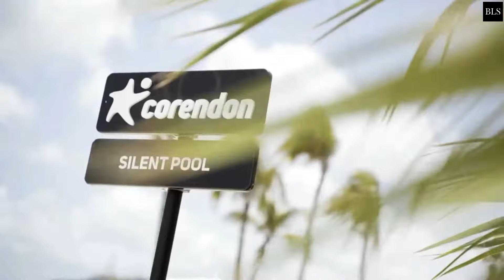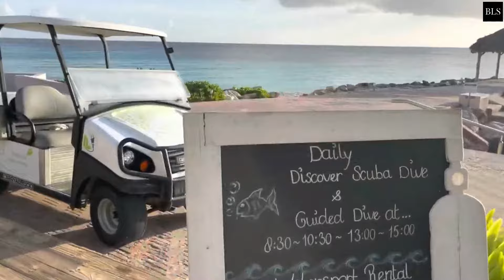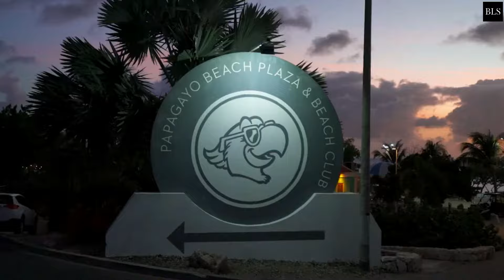TOP 10 BEST Luxury Hotels And Resorts In CURACAO | INSANE Luxury Hotels Curacao Caribbean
Curacao, Luxury Hotels, Luxury Resorts

If you're looking for an unforgettable Caribbean vacation filled with stunning beaches, crystal-clear waters, and unparalleled luxury, Curacao is the place to be. Curacao is a tropical paradise that attracts visitors from all over the world due to its colorful buildings, rich culture, and warm hospitality. Today we will show you the best luxuryhotels in curacao thecaribbean Let's go!
00:00 INTRO
01:05  10. Dreams Curacao Resort, Spa & Casino
01:50  9. Mangrove Beach Corendon Curacao All-Inclusive Resort, Curio
02:52  8.  Kontiki Beach Resort Curaçao
03:41  7. Coral Estate Luxury Resort
04:30  6. Papagayo Beach Hotel
05:37  5. Curaçao Marriott Beach Resort
06:27  4. ZOETRY CURACAO RESORT & SPA
07:22  3. Renaissance Wind Creek Curacao Resort
08:34  2.  Sandals Royal Curacao All Inclusive Couples Only
09:36  1. BAOASE LUXURY RESORT CURACAO

Top 10 NEW Luxury Resorts & Hotels In The CARIBBEAN | NEW Luxury Resorts Caribbean 2022, 2021, 2020
at:(E-MAILADRES).

106 and 106A, the fair use of a copyrighted work, including such use by reproduction in